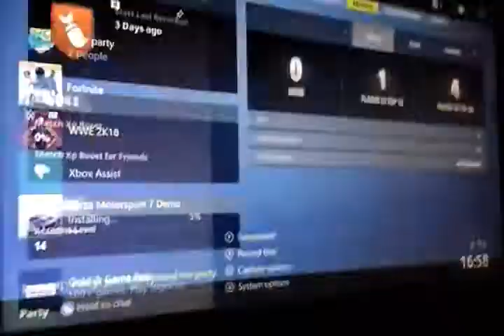Fortnight ep 1